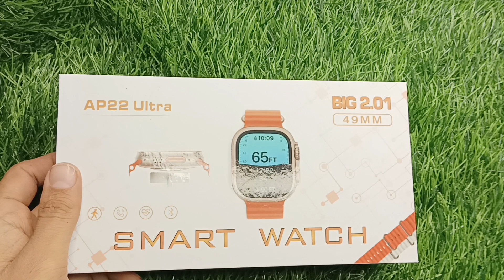ap22 ultra smartwatch, best budget smartwatch, ultra smart watch, ap22 ultra, best smartwatch 2024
price - 1000